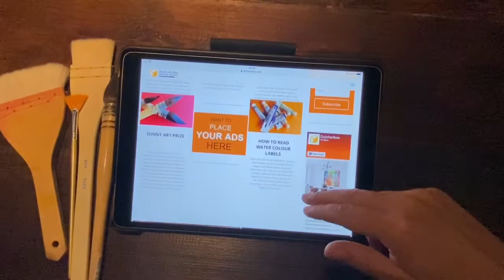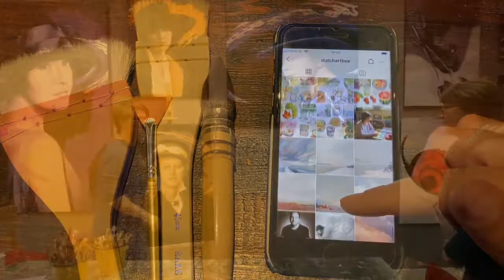DUTCH ART BOX - Promoting Your Art Business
Our followers could be your customers!
We promote art courses and workshops, high quality art tools and art books, dvd’s, magazines.

Whether you are an artist looking to sell more art work or an art instructor looking for new students or a manufacturer looking to increase your brand awareness – the Dutch Art Box is a platform for you to tell our worldwide followers about your art product or service!

We are giving away a free artist spotlight to inspiring art businesses.

Connecting artistic people
We connect professional art instructors and artists that are eager to learn new art skills. We search the globe for the best art instructors who teach art workshops and art courses online. Our readers are keen to learn new art skills and want to know where to find skilful art teachers who teach all types of mediums.

Discovering remarkable art products
We enjoy finding new and interesting art products from all over the globe. For example, unique art products made such as paint brushes, a unique type of easel, an unusual set of paints, or an art magazine full of inspiring articles. We like discovering high quality art products and sharing what we know about them with our global followers.

We are Jean Elliot and Jocelyn Jones, mother and daughter artists with a passion for bringing people together through art. We are a Dutch company based in The Netherlands and we are proud to be a part of the Dutch art heritage. We have created a global virtual place for professional and dedicated amateur artists to connect and inspire each other.

Jean Elliot - CEO
Jocelyn Jones - Art and Sales Director